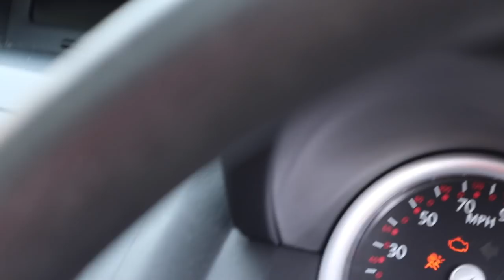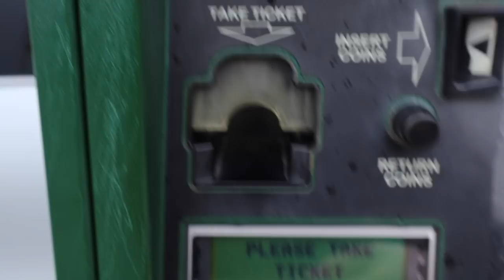NOBODY KNOWS THE PROBLEM!!!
Nobody seems to know exactly what the problem is!! Today we take a couple iof trips out to see if anybody knows what the problem is... What problem you ask? Well tune in today to find out!